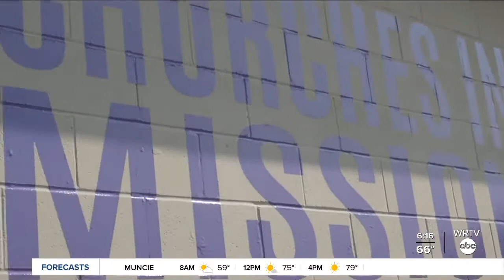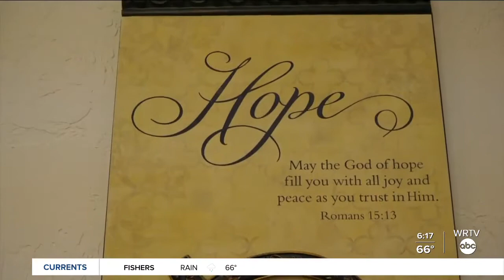The Rebound Indiana: Churches in Mission responds to growing need